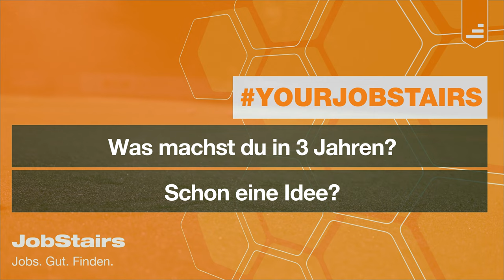YourJobStairs - Karriere & Sport mit Silja Wagner. Hockey.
00:00 - Karriere & Sport mit Silja Wagner
00:47 - Erzähl doch mal: Wie war dein Werdegang?
01:05 - Wie vereinbarst du deine Karriere und deinen Sport?
01:18 - Welche sind deine drei wichtigsten Skills und wo struggelst du regelmäßig?
01:46 - Was machst du in 3 Jahren? Schon eine Idee?
02:01 - Welchen Tipp würdest du deinem 5 Jahre jüngeren "Ich" mit auf den Weg geben?

Mit Silja mag man es sich nicht verscherzen. Weder wenn man ihr auf dem Platz begegnet noch in ihrem beruflichen Umfeld. Denn neben Feld- und Hallenhockey beim WTHC in Wiesbaden steht sie auch täglich als Kriminalkommissarin ihre Frau.

Bereits letztes Jahr haben wir im Rahmen von YourJobStairs verschiedene Profisportler vor der Kamera für euch befragt, wie um Himmels Willen eigentlich Full-Time-Berufung und eine berufliche Karriere zusammenpassen. Warum? Damit ihr das beste Know-How für euch mitnehmen könnt, wie ihr eure persönliche Karriere gestalten könnt.
Alle Storys unserer Sportler:innen und auch Student:innen findet ihr auf dem JobStairs YouTube Kanal.

Sie möchten JobStairs-Partner werden und vom Erfahrungsaustausch deutschlandweiter Top-Unternehmen profitieren?